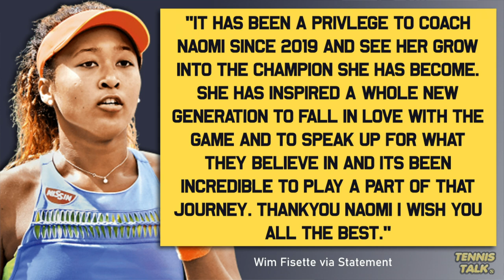Osaka Splits with Coach Fisette ahead of US Open 2022 | Tennis Talk News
Naomi Osaka has split with her Grand Slam winning coach Wim Fisette just weeks ahead of the US Open 2022. Fisette helped Osaka win an Australian Open and US Open during their time together and the timing couldn't be worse for Osaka who will be looking for a good performance at one of her most successful event. How will she go at this years US Open?